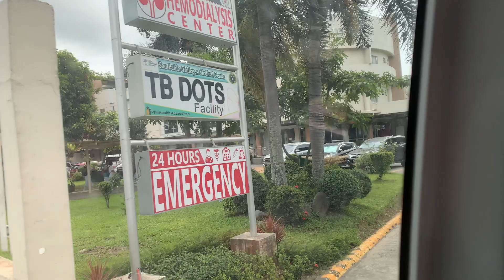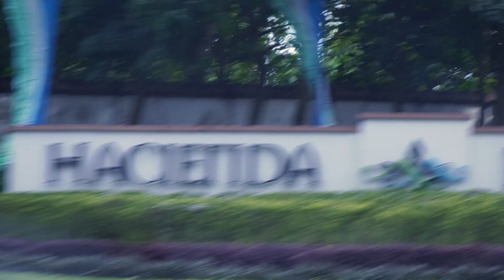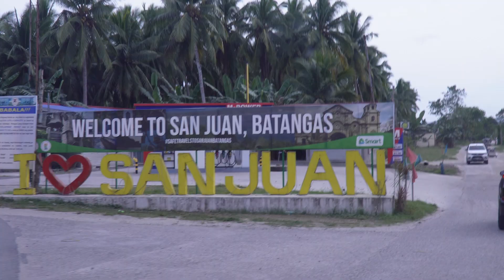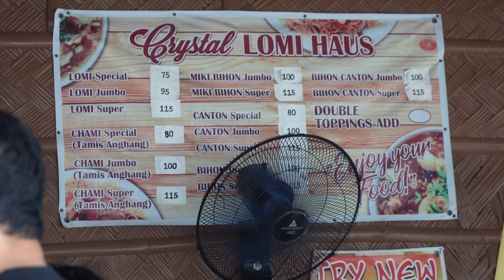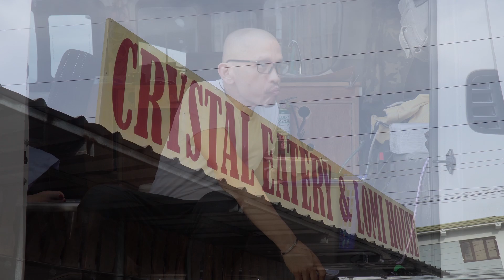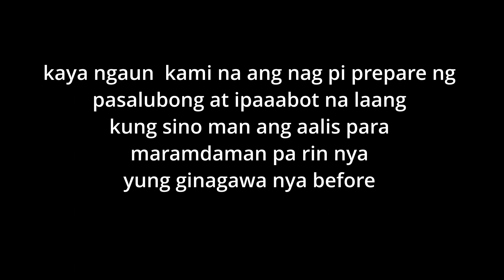Lomeng Batangas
Join us as we navigate the delicate balance between caring for a loved one's health and finding moments of joy along the way. In this episode, we fulfill our mother's medical consultation by visiting the doctor as per her scheduled appointment. The doctor's diagnosis and prescription provide valuable insights and necessary medication to support her well-being. Amidst the caregiving responsibilities, we seize a chance to make a brief trip to our hometown, where we tend to our limited resources and reconnect with familiar surroundings. It's a nostalgic experience as we rediscover our favorite places uptown, which we haven't visited for a long time due to our proximity to the hospital and the need to stay close to the pharmacy for her medication supplies. Join us on this heartfelt journey as we find moments of care, nostalgia, and the appreciation of life's simple joys.